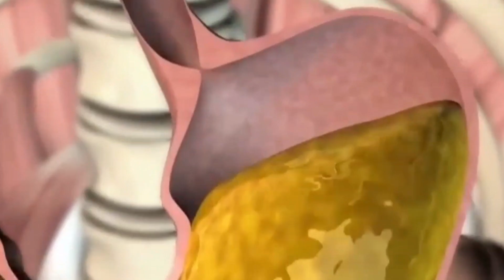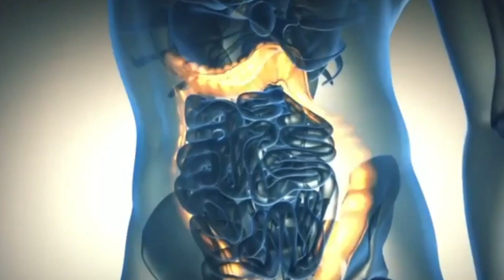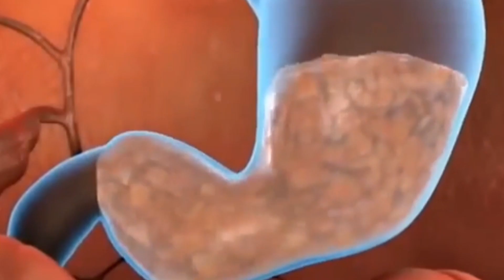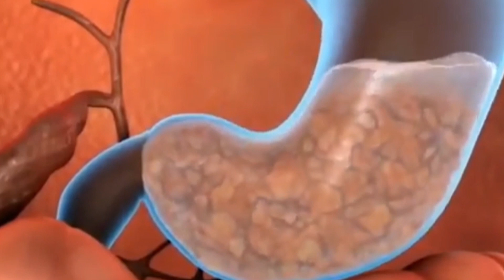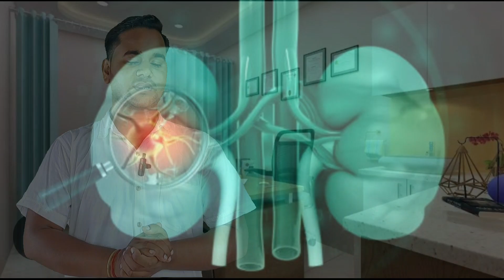अगर ये आपने कर लिया |कभी बीमार नही पड़ेंगे|💯%Gurantee 4Rule For Life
Healthy And Fitt Life के लिए अपनाए ये 4 नियम|कभी बीमार नही पड़ेंगे|💯%काम आएगा
बेहतरीन जीवन | Healthy And Fitt Life के लिए अपनाए ये 4 नियम|कभी बीमार नही पड़ेंगे
your search-
Maharshi vagvhatt ke 4 niyam
rajiv dixit
rajiv dixit ayurveda
rajiv dixit health tips
Swami ramdev
Healthy rahnebke liye kya kare
Jivan ko behtar banae wali 4 niyam
Khana khane ke bad pani nhi piye
Pani kaise piye
4 niyam ko follow  karo jindagi me kabhi bimar nhi
motivational video
Healthy and fit kaise rahe
rajiv dixit death